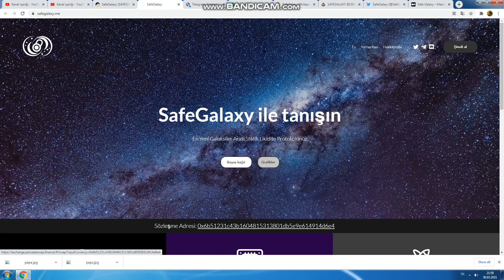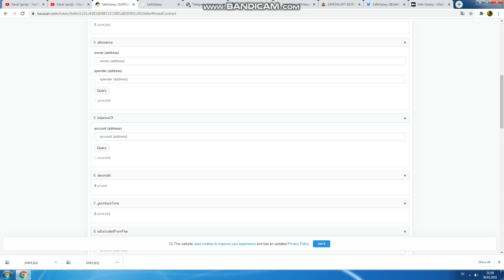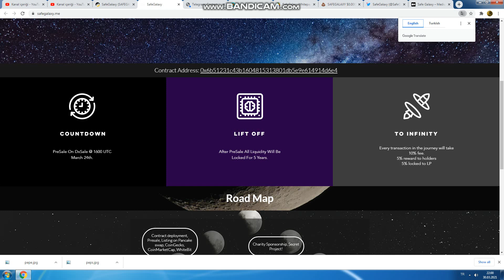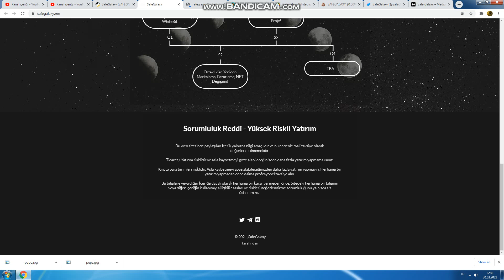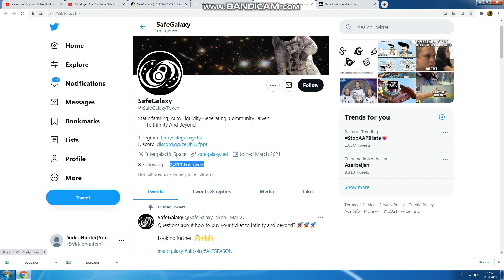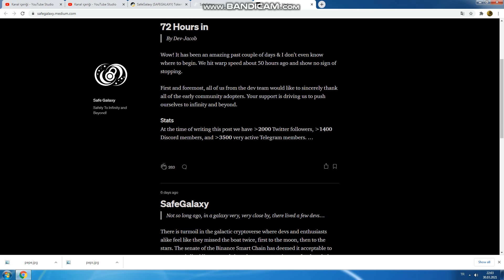Safegalaxy! -Galaksiler Arası Statik Likidite Protokolü !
Project-the website is safegalaxy.net

Trading/Investing is risky and you should never invest more than you can afford to lose.​

Cryptocurrencies are risky. Never invest more than you can afford to lose. Always seek professional advice before making any investment.​

You alone assume the sole responsibility of evaluating the merits and risks associated with the use of any information or other Content on the Site before making any decisions based on such information or other Content.